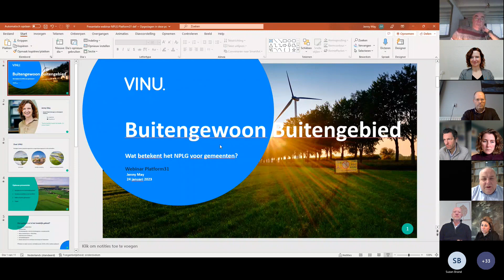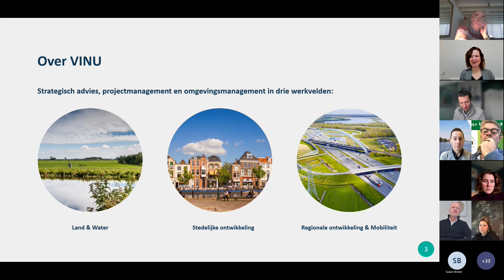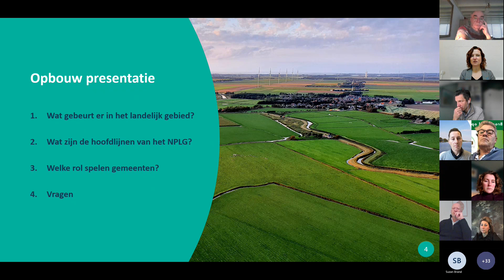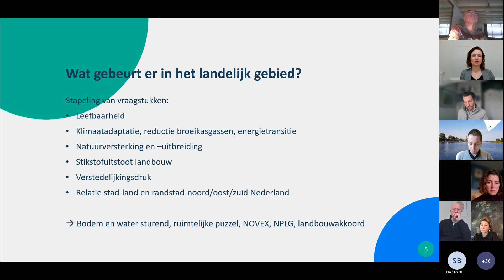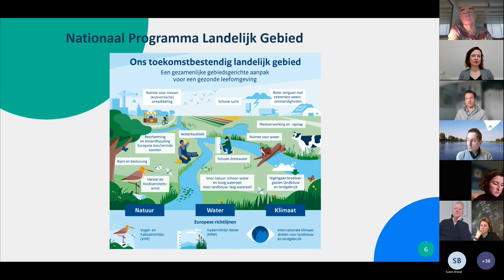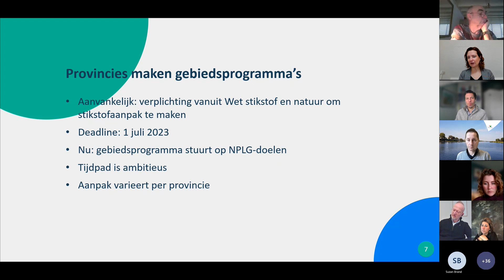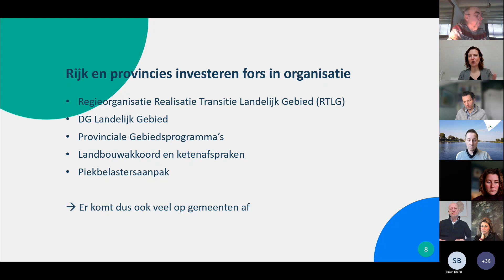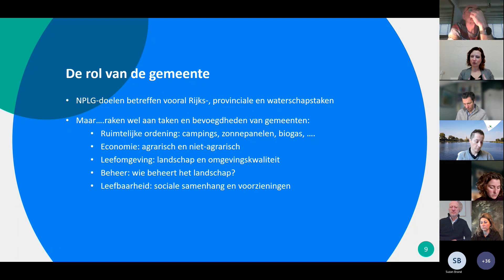Buitengewoon buitengebied: transitieopgaven in het landelijk gebied | 24-01-2023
Het buitengebied van gemeenten staat volop in de aandacht. De energietransitie, klimaatadaptatie en andere maatschappelijke opgaven leggen een forse claim op onze ruimtelijke inrichting. Ook de transitie in de landbouw zal invloed hebben op hoe het buitengebied ingericht en gebruikt zal worden.

Gemeenten zijn verantwoordelijk voor het ontwikkelen van een visie op het buitengebied waarin zij recht doen aan de verschillende belangen. Gemeenten zijn ook verantwoordelijk voor het ruimtelijk ordeningsbeleid. Hoe kijken gemeenten aan tegen de ontwikkelingen in hun buitengebied en welke ambities hebben ze, welke rol willen en kunnen zij pakken?